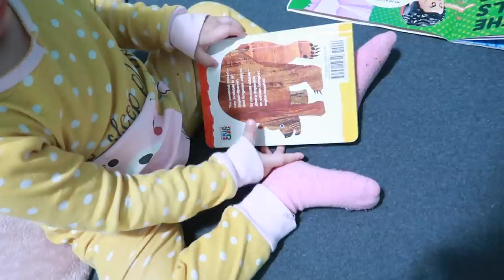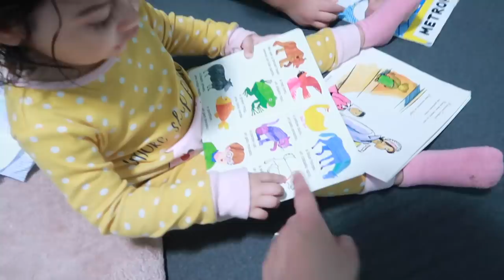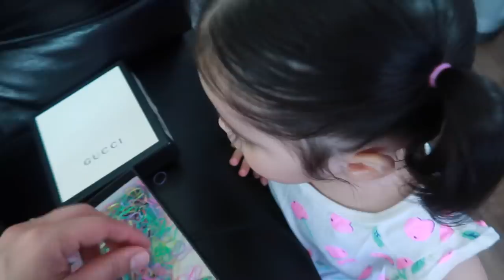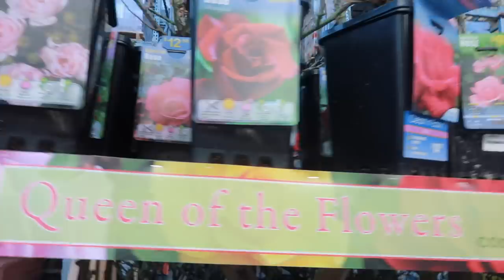Terminando de pintar, siento que ni avanzo😰 + comimos pupusas😋👌🏻+ Kathy despide el vlog 👋🏼📷